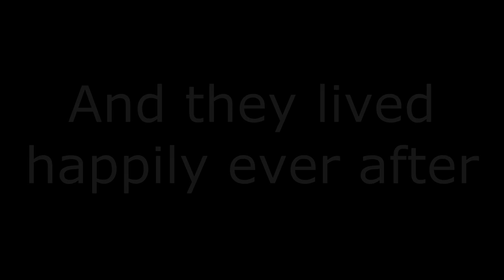Skyrim Romance 3.1 Part 15 Werebunnies, Stories, and Happily-Ever-Afters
Elder Scroll V: Skyrim powered by Bethesda Game Studios

Used mods:

ALSL Body - CBBE BBP TBBP HDT Bodyslide presets by AlexSlesh

Bishu Osafune ju Morikage Katana and Tachi by CHINA

Caliente's Beautiful Bodies Edition -CBBE- by Caliente_ Ousnius and Jeir

Fudou Myouou Katana and Tachi by China-YYK Moral cat

HDT Breast And Butt Physics - TBBP BBP Supported by threedeedevil

KS Hairdos - Renewal by Kalilies Stealthic Khaos and Shocky

Skyrim Script Extender by Ian Patterson, Stephen Abel, Paul Connelly, and Brendan Borthwick

Sofia - The Funny Fully Voiced Follower by John Jarvis and Christine Slagman

The Eyes Of Beauty by Gabriel Mailhot as LogRaam

Unofficial Skyrim Legendary Edition Patch by Unofficial Patch Project Team

Skyrim SexLab - Sex Animation Framework v1.62 By Ashal

SOS - Schlongs of Skyrim By b3lisario